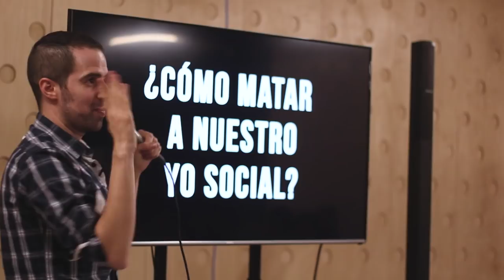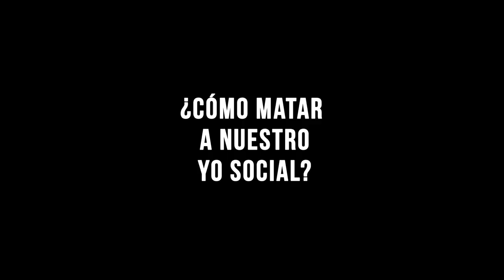Martin Cirio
Martin Cirio at CreativeMornings Buenos Aires, November 2017. Free events like this one are hosted every month in dozens of cities. Discover hundreds of talks from the world's creative community